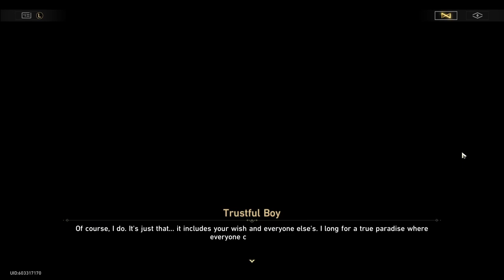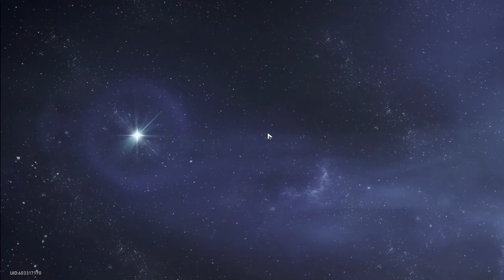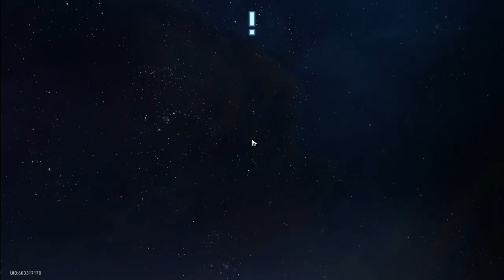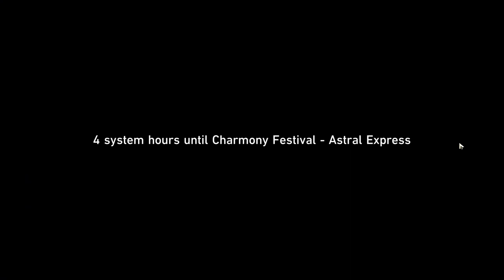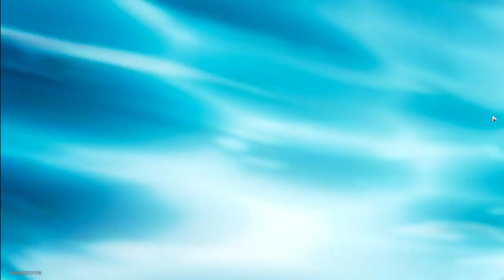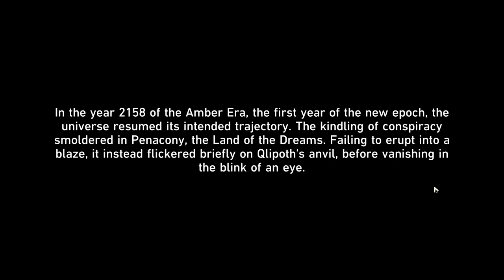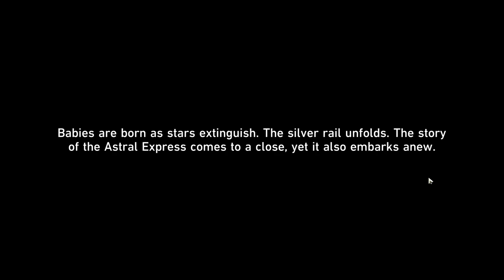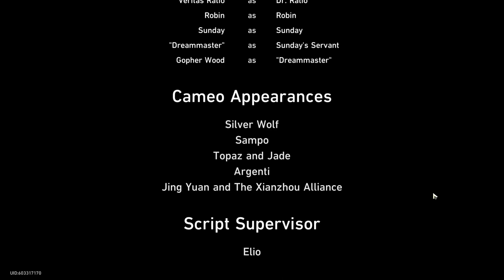Honkai Star Rail 2.2 Trailblazer Quest Part 2: A lot of Plot twist and...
Very lenghty Second Part of Honkai Star Rail 2.2 Trailblazer quests. Will be finishing the quest later.